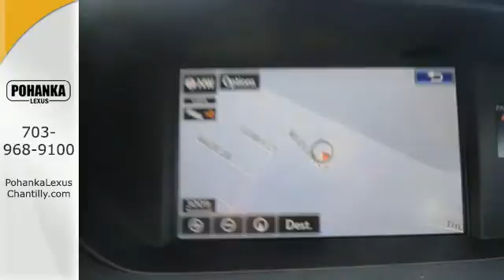New 2016 Lexus ES 300h Chantilly VA Washington-DC, MD ESG202956 - SOLD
Year: 2016
Make: Lexus
Model: ES 300h
Trim: 4dr Sdn Hybrid
Engine: 2.5 L 4 Cyl. Cyl.
Color: Atomic Silver
Interior: Black w/Linear Wood
Stock #: ESG202956
VIN: JTHBW1GG5G2102956
Packages F NV Navigation system with Backup Camera, 8 VGA Screen, Voice Command, Single DVD/CD Player, Remote Touch Controller, Lexus Enform Destinations (1-year trial subscription included); Lexus Enform App Suite, (Complimentary) F PM Premium Package: Lexus Memory Sys for Driver's Seat, Outside Mirrors & Steering Wheel, Power Tilt-and-Telescopic Steering Wheel, Wood Interior Trim, Remote Keyless Entry-Linked Memory Accessories F BD Blind Spot Monitor w/Rear Cross Traffic Alert F HS Heated and Ventilated Front Seats F PA Intuitive Parking Assist F RS Rain-Sensing Wipers with Deicer F WV Heated Wood & Leather Trimmed Steering Wheel P Z1 Trunk Mat, Cargo Net, Wheel Locks & Key Gloves

Address:
13909 Lee Jackson Memorial Hwy